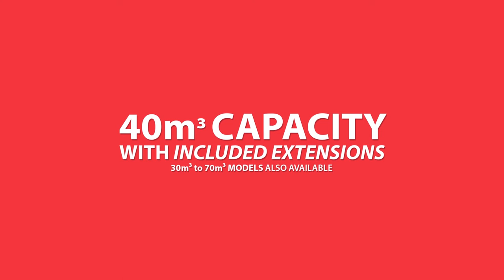Penta DB40 Dump Box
The Penta DB Dump Box comes from a long history of farming, and we understand that transporting your crop is something that needs to be done quickly and reliably. That’s why we’re pleased to introduce our latest line of products to improve the efficiency of your operation – Penta dump boxes.

Our dump boxes were designed with the farmer in mind. Start with the visibility inside the box from the cab of your tractor, move to the unique loading and unloading features, and finish with an overbuilt frame and robust axles for increased strength and floatation. Combining simplicity with strength, Penta dump boxes are the premium choice for the modern farmer. With on the farm testing and farmer input, Penta is providing a superior option for quickly transporting and delivering your crops in perfect condition.